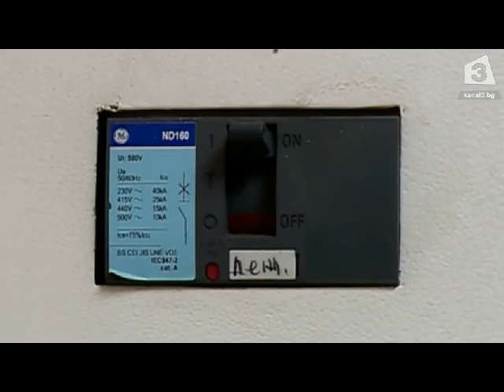ТЕЦ Свищов в опит да източи държавни пари за студен резерв